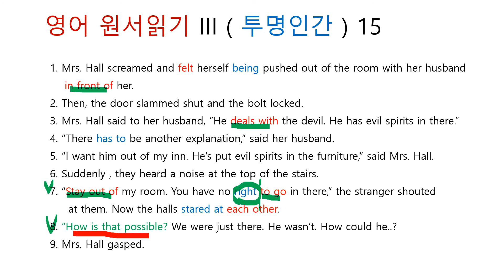영어 원서읽기 III ( 투명인간 ) 15